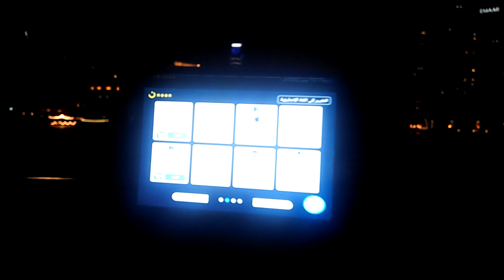Mobile Shop without driver in Dubai